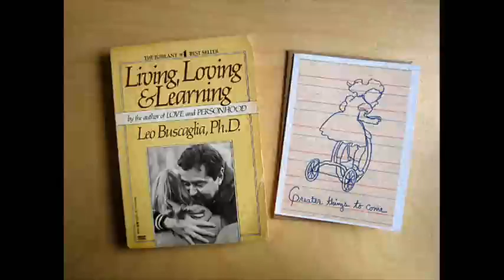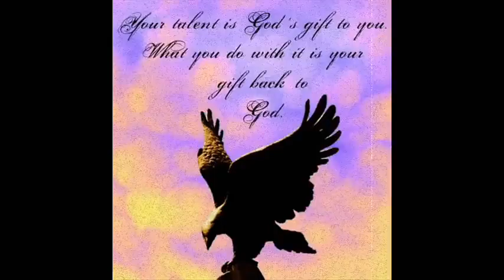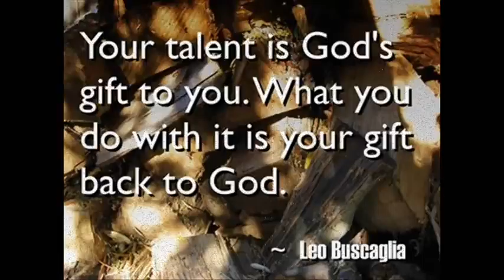leo buscaglia group